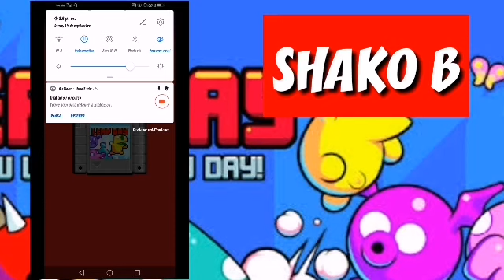Leap Day en español (14 de septiembre 2020)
Tenemos que hacer tiempo hasta la próxima actualización de otherworld, este juego es bastante divertido, les recomiendo probarlo, es muy muy bueno.